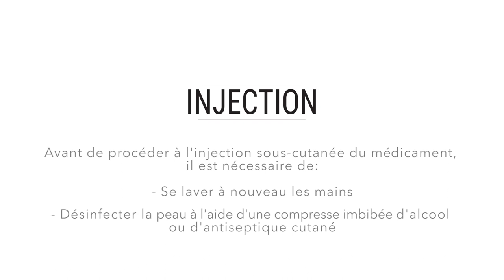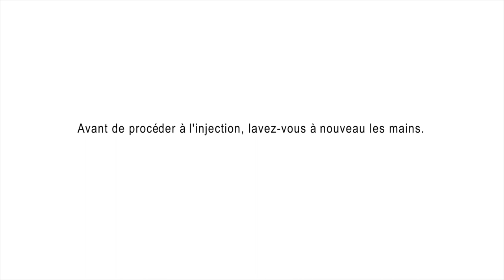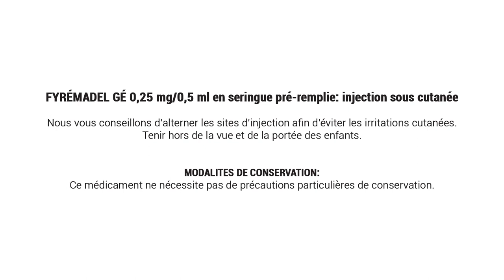FYREMADEL GE _ Tutoriel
Tutoriel pour l'administration du médicament FYREMADEL GE pour les patientes du Prof. Michaël Grynberg.